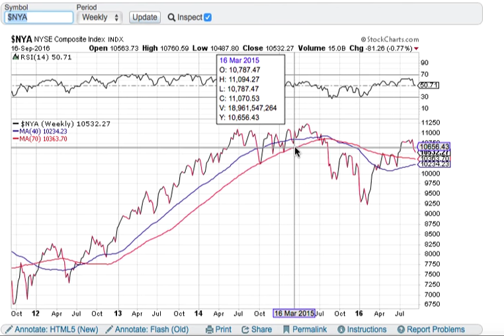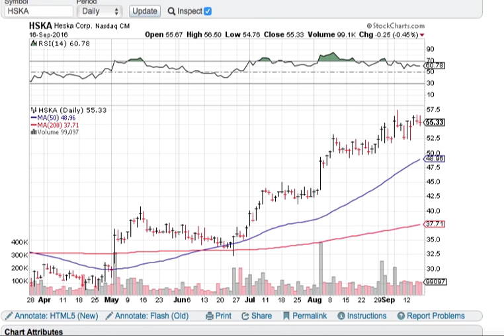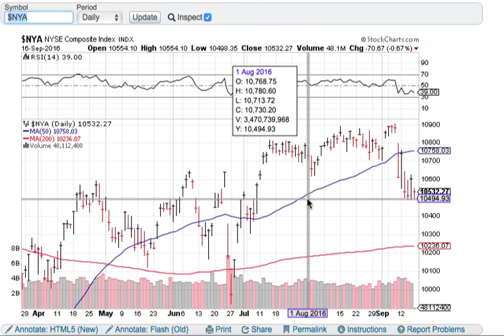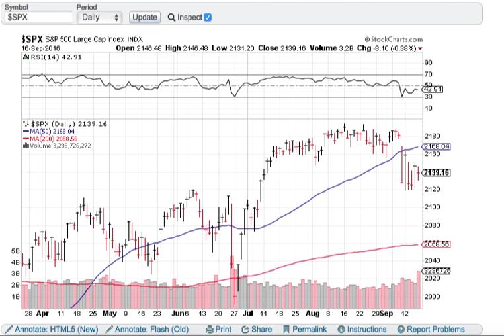market update 9 18 16